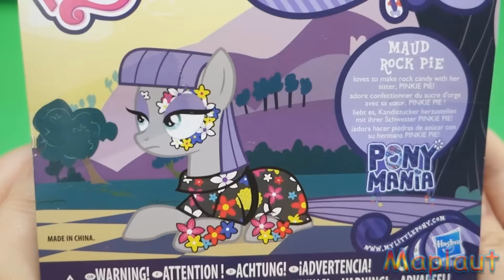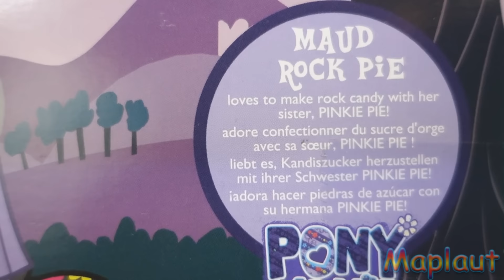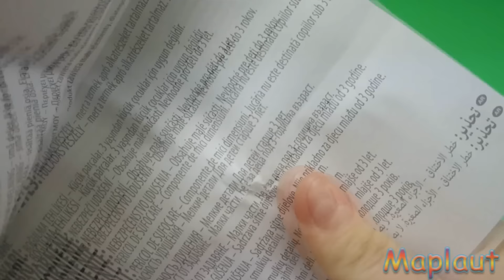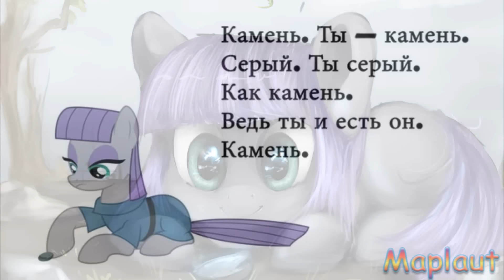Мой маленький пони игрушка Мод Пай из серии Пони мания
Мод Пай суровая серая пони с каменной фермы семейства Пай. Мод сестричка Пинки Пай и не смотря на свою грозную, непроницаемую внешность очень хорошая пони, которая готова помочь, если кто-то попал в беду, особенно ее семья!
 Мод Пай очень любит камни, у нее даже домашний питомец это камень! С которым она разговаривает и даже кормит.
 Май литл пони серия Пони мания представляет коллекцию игрушек, украшенный затейливыми рисунками разных цветов, что придает игрушки экзотичный вид.
 Грива у пони фиолетового цвета и уже уложена, так же как в мультфильма Мой маленький пони.
 Игрушка порадует всех поклонников мультфильма Мой маленький пони и украсит коллекцию поняш!